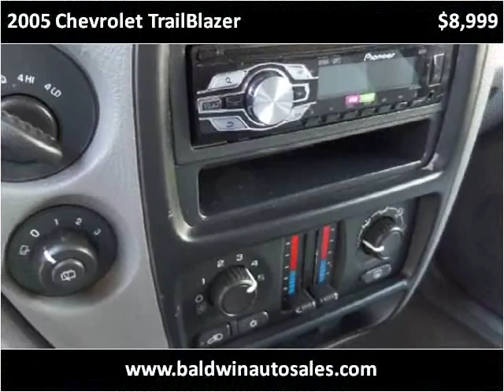2005 Chevrolet TrailBlazer Used Cars La Mesa CA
This 2005 Chevrolet TrailBlazer is available from Baldwin Auto Sales.